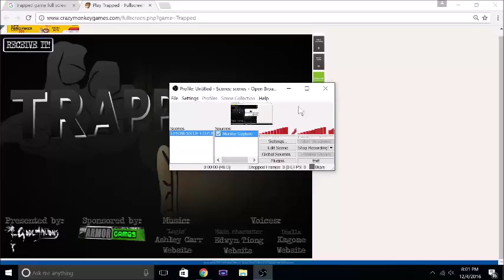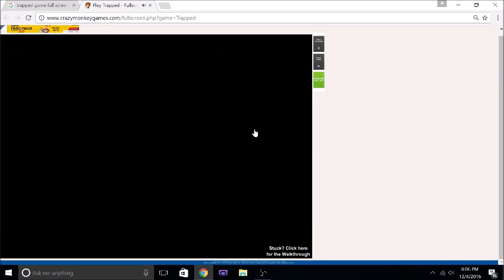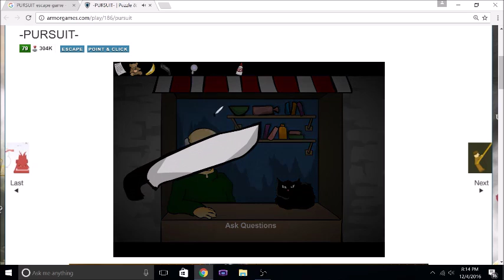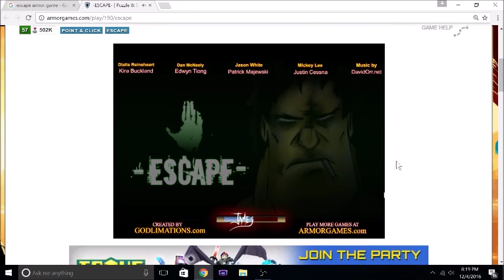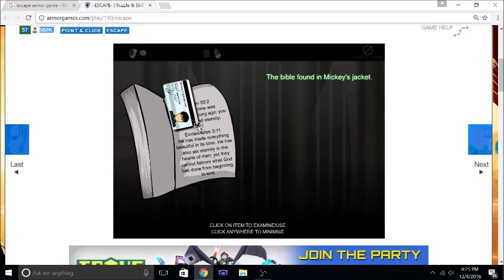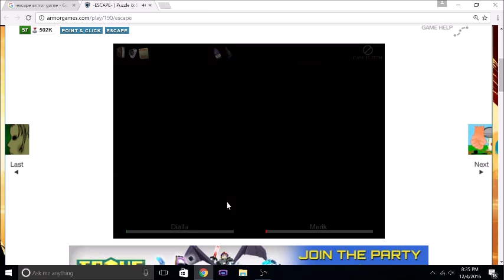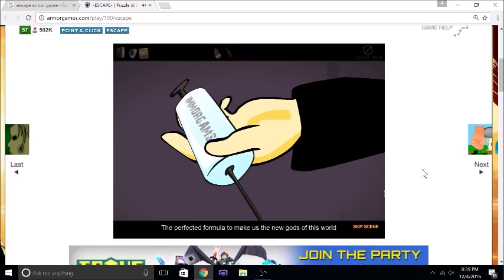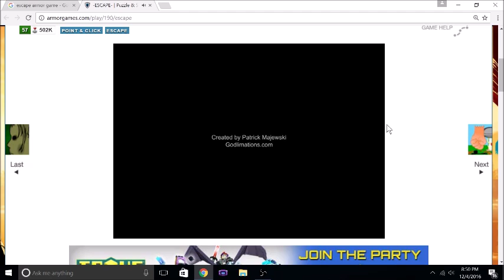Trapped Series 1, 2, and 3